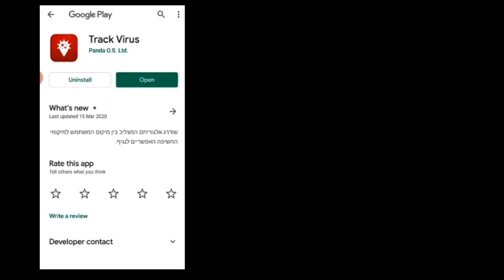ኣብዚ ሕጂ እዋን ኣዝያ ጠቃሚት ኣፕሊከሽን ኩሉ ኤርትራዊ ክሕዛ ዘለዎ ኮሮና ኣበይ ጎደናታት ከምዘሎ እተሕብር ኣፕ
New Eritrean News Today, ኤርትራውያን, ይኣክል, ኮሮና, ሳባ ኪዳነ, ፈረንሳ, ጀርመን, asena news, ኣገዳሲ, እዋናዊ